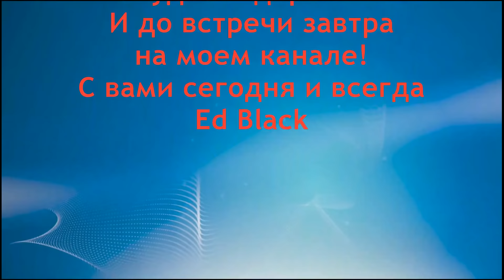Гусиные лапки морщины вокруг глаз | Маска от морщин под глазами - № 11 / ed black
Как убрать гусиные лапки возле глаз. Как правильно изготовить маски от морщин под глаза и для глаз в домашних условиях. Морщины возле глаз появляются практически у всех женщин после 30 лет. Их называют гусиные лапки. Так же появление других морщин внизу глаз и по контуру неизбежно. Представляю для вас обширную серию видео лекций по решению проблемы мимических и возрастных морщин вокруг глаз. Мой девиз: долой гусиные лапки. Морщины у глаз очень некрасиво и непривлекательно смотрятся на женщине любого возраста. Представляю очередной домашний питательный комплексный подход  для лица в борьбе с морщинами под глазами и гусиными лапками.

Сегодня лекция № 11.

Рецепт для молодости, привлекательности и красоты от  @Ed_Black

- Гимнастика для лица от морщин ! Уход за кожей вокруг глаз

- все остальные рецепты Секущиеся волосы .Посеченные кончики волос